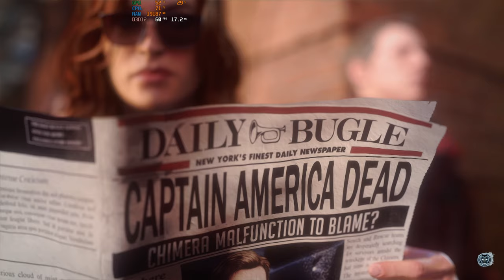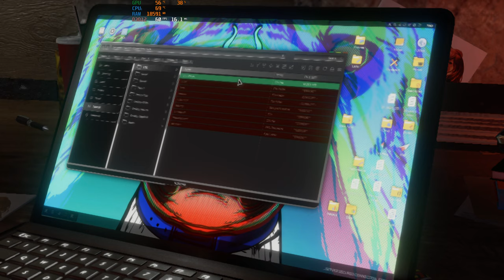Marvel's Avengers 2020